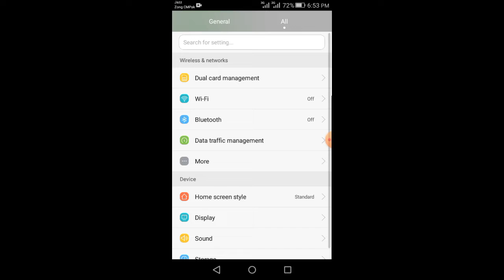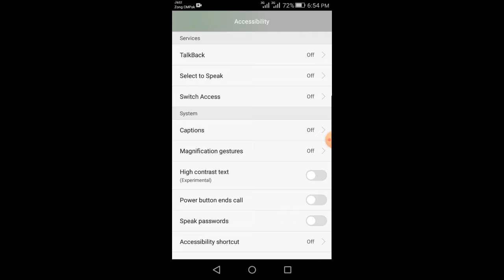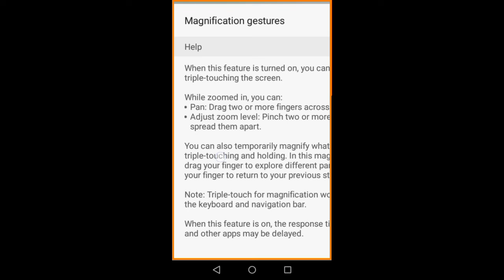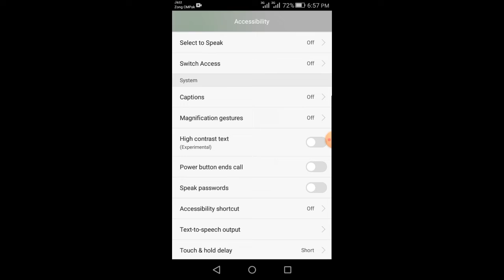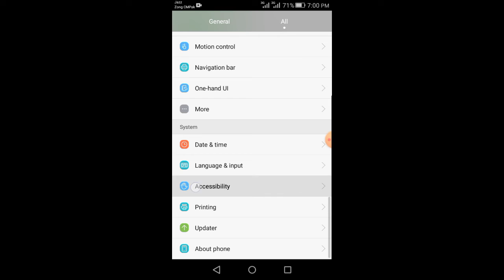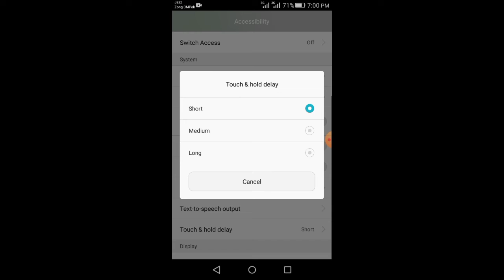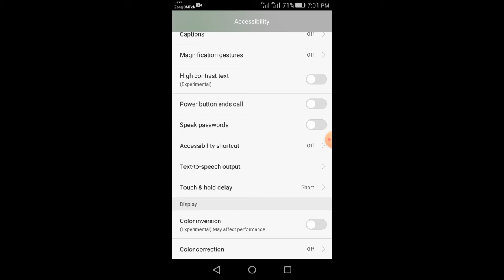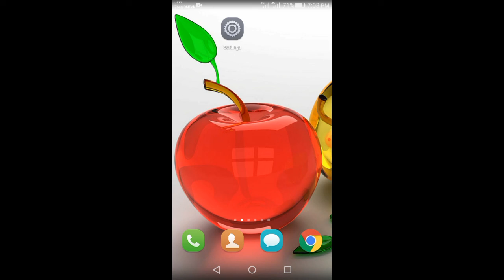What is Accessbility Settings Detail in video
in this vidoe i show you
Also watch Codding in Notepad Parts